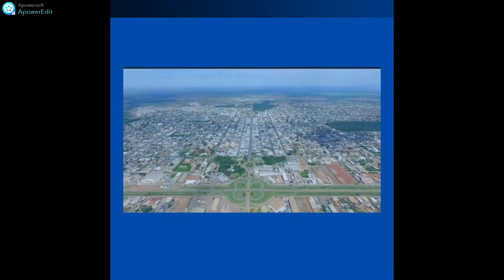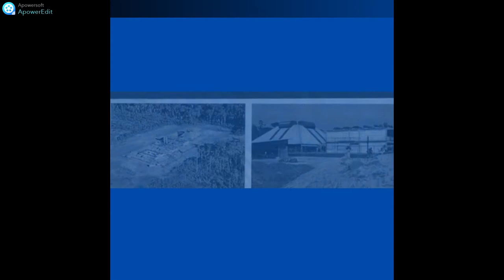Medicina Veterinária - Campus Sinop